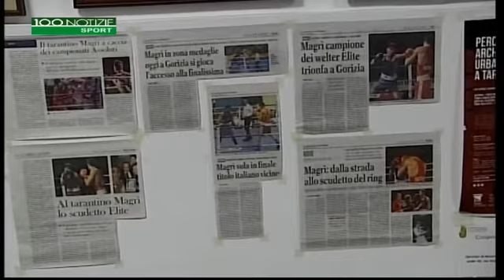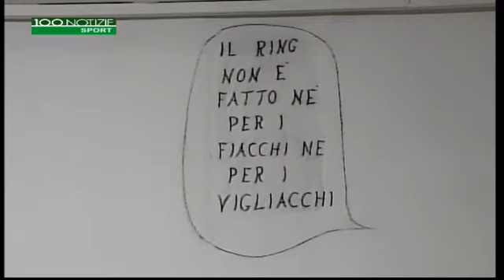100 NOTIZIE SPORT DEL 27 FEBBRAIO 2018